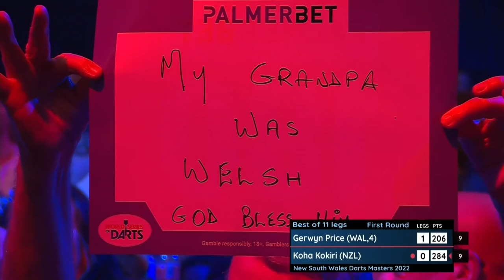Gerwyn Price vs Koha Kokiri - New South Wales Darts Masters 2022 - Round 1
I do not claim ownership of any of this footage

If quality is bad it is because the video is still processing.